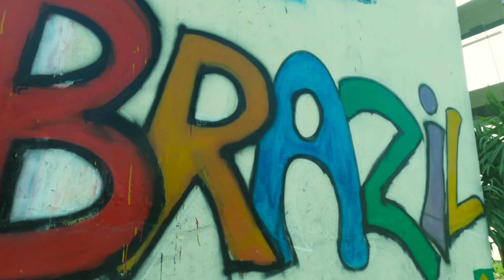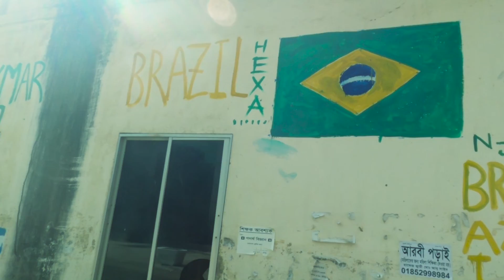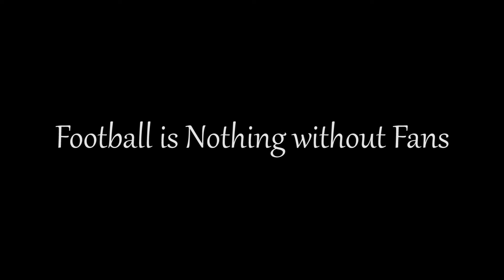ক্যাম্পাস যখন বিশ্বকাপ ফুটবলে মেতে আছে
শেরেবাংলা কৃষি বিশ্ববিদ্যালয়, ঢাকা